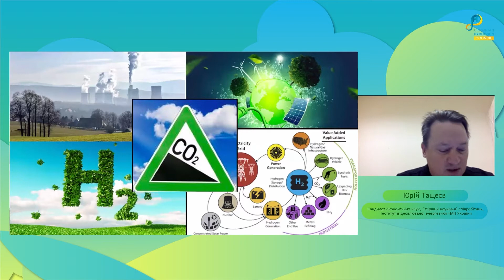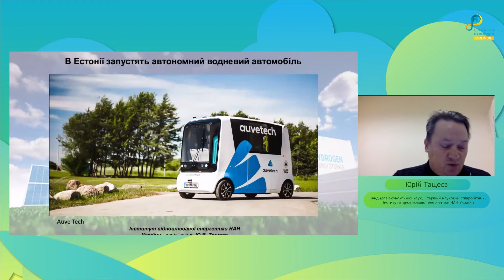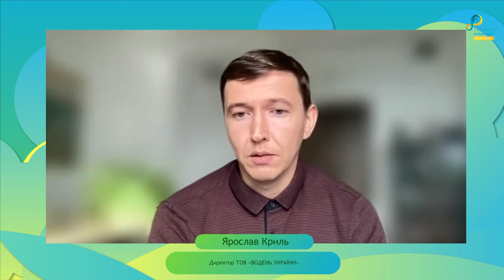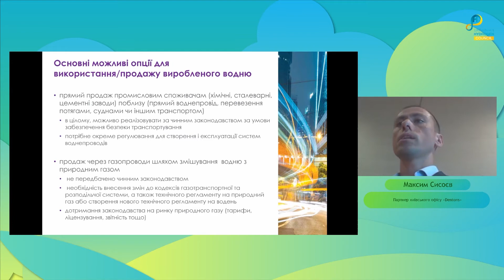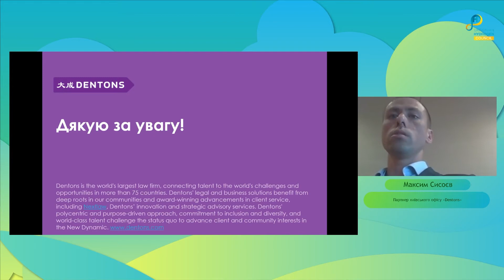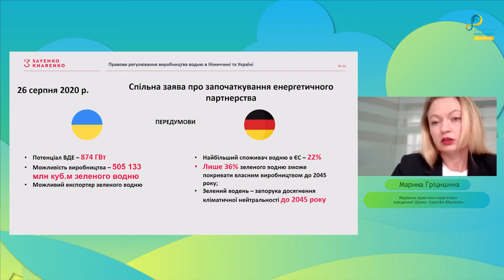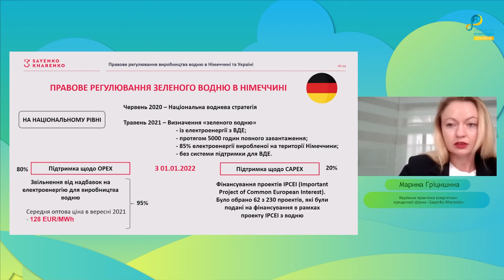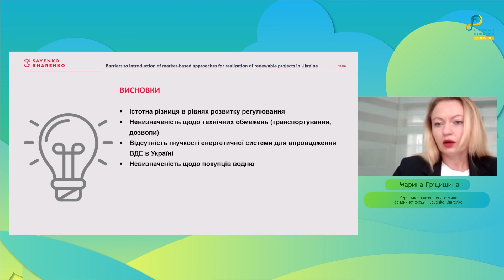День 2. Серія вебінарів «Розвиток водневої економіки в Україні»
Другий вебінар із серії "Розвиток водневої економіки в Україні" присвячений обговоренню інвестиційного клімату водневих проєктів.

Спікери:
• Юрій Тащеєв, Кандидат економічних наук, Старший науковий співробітник, Інститут відновлюваної енергетики НАН України
• Ярослав Криль, Директор ТОВ «ВОДЕНЬ УКРАЇНИ»
• Максим Сисоєв, Партнер київського офісу «Dentons»
• Марина Гріцишина, Керівник практики енергетики юридичної фірми «Sayenko Kharenko»

Модератори:
• Поліна Казакевич, Віце-президентка Енергетичної асоціації «Українська Воднева Рада»
• Анастасія Кудря, експерт Енергетичної асоціації «Українська Воднева Рада»